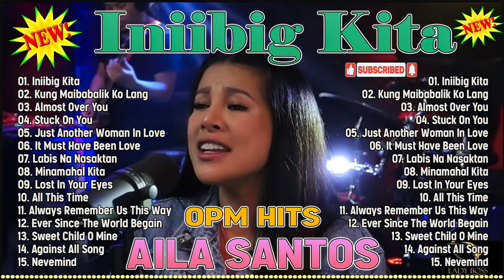Nonstop AILA SANTOS 2024 💟 Best Of OPM Love Songs 2024💟